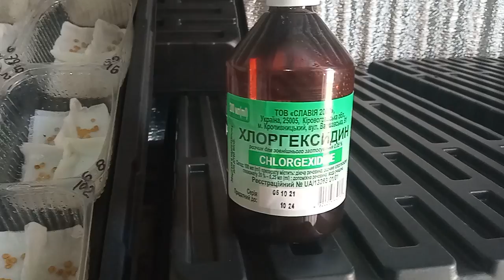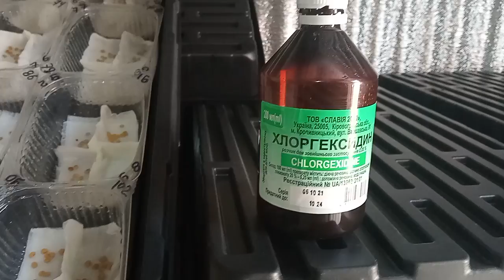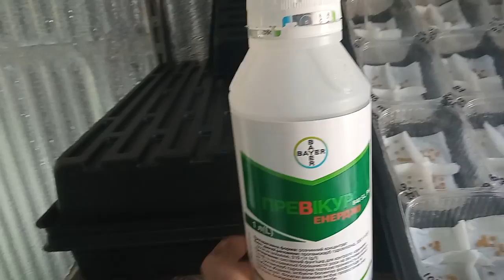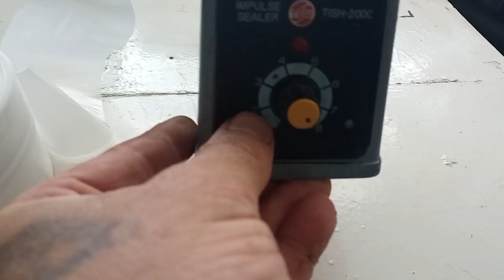Томаты, новый сезон